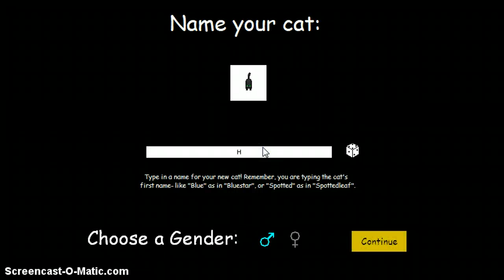Warriors: Untold Tales Episode 4: Fiction's Fail